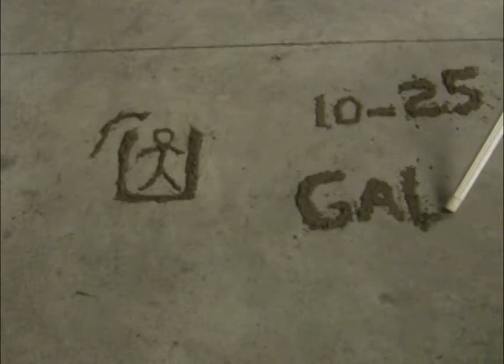it is all up to us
we drew pictures with sand to show energy efficiency in a new way that has not been done before